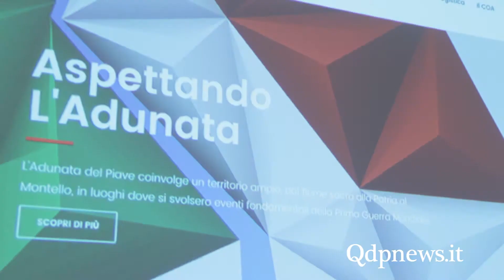Gli “alpini 2.0” presentano il nuovo sito web aspettando l’adunata nazionale del Piave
Notizie online dell' Alta Marca Trevigiana